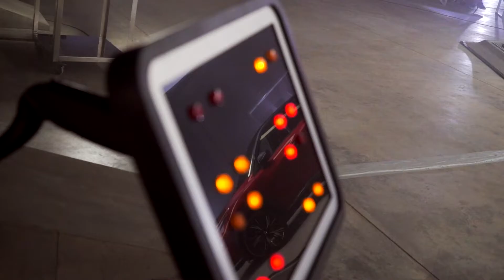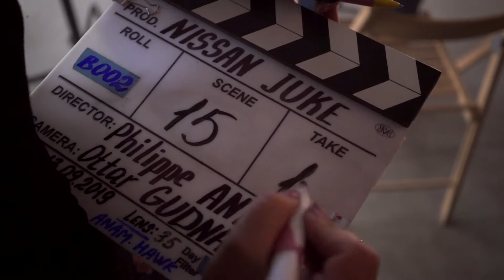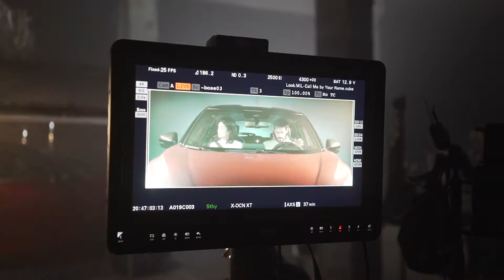Nissan Juke BTS (Kiev & Frankfurt)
Nissan Duke Commercial Directed by Philippe Andre, DOP Ottar Gudnason & with Wanda via RadioAktive & Marken Films, shot in Kiev & Frankfurt was one of my favourite projects in 2019